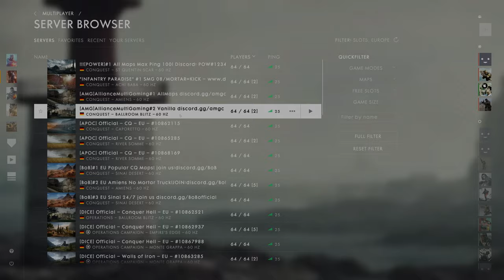Battlefield 1 Multiplayer In 2022 Ballroom Blitz Gameplay | 4K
Battlefield 1 Multiplayer In 2022 Ballroom Blitz Gameplay
Ballroom Blitz - Operations - 2022 - 4K - PC